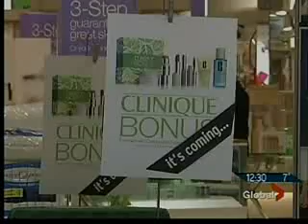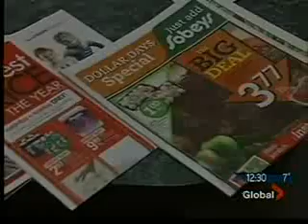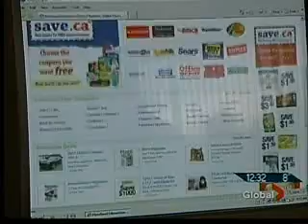Global News Edmonton - Noon News Hour, November 6, 2009 (Flyerland.ca)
Final part of series 'The Buck Stops Here'.